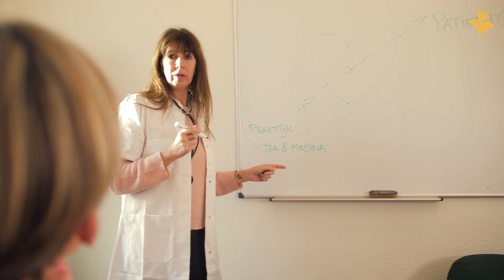Praktijk Isa & Medina | Melisa (48) slaapt niet meer #6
Melisa zit volgens eigen zeggen in de pre overgang. Nooit had ze last van kwaaltjes door de overgang maar sinds vier weken wordt ze ineens meerdere keren per nacht wakker.

Voorschrift van de gelegenheidsdokters: luister de aflevering.